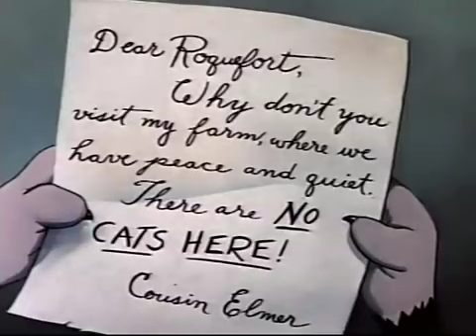Cartoon: Urban Guy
Urban Guy cartoon is full of funny instances. Urban Guy cartoon film is also full f interesting music. Urban Guy cartoon film was made for the love and affection of children. Urban Guy cartoon film is wonderful in the beginning.

Urban Guy cartoon
Urban Guy cartoon film

Short cartoon film
 funny cartoon film
 long cartoon film
 cartoon movie
short cartoon movie
cartoon film
cartoon films
disney cartoon film
disney cartoon
donald duck
donald duck cartoon
donald duck cartoon film
mickey mouse
mickey mouse cartoon
mickey mouse cartoon film
pluto cartoon
goofy cartoon